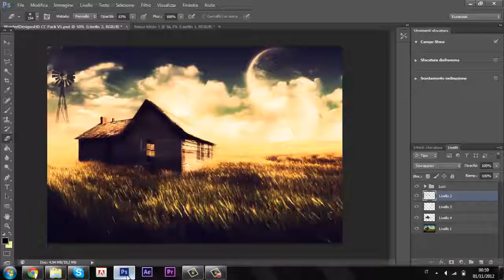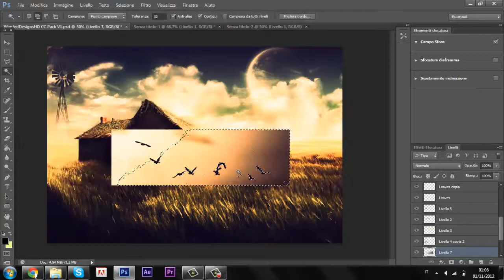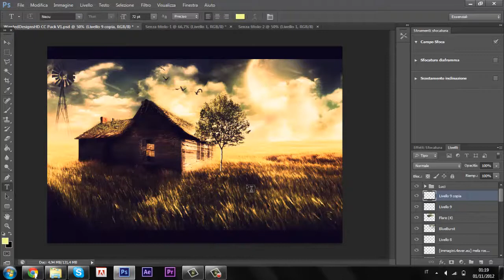Speed art | The house in the nature | By Ludooh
Ciao ragazzi son tornato con questa speed art...
ludooh